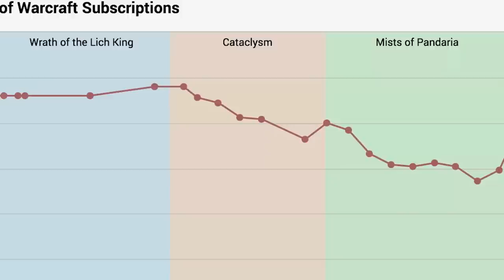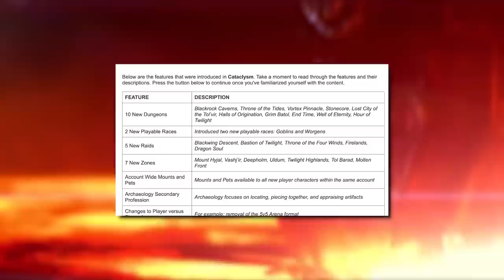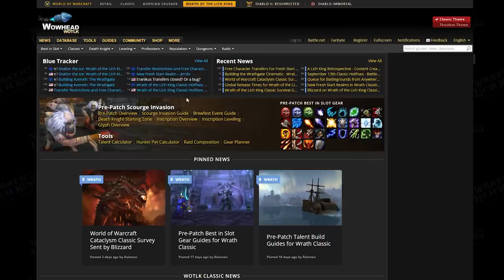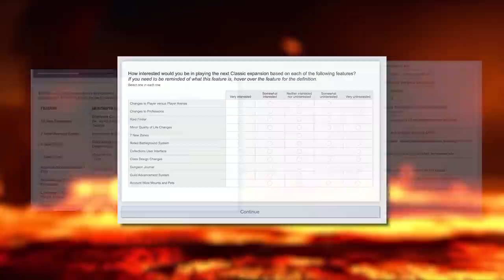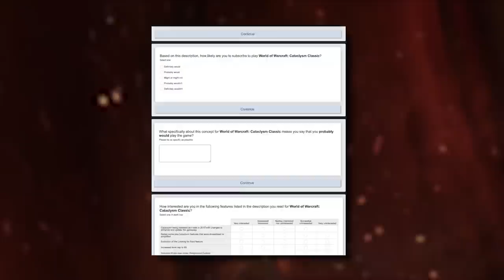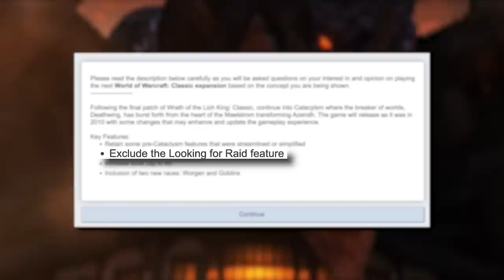The Future of Classic is in OUR Hands! | CATACLYSM Classic Survey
I was on a podcast the other day discussing this topic with @Scottejaye, hosted by @mashthosebuttons if you want to hear more about it!

Prep for Wrath launch with the leveling and gold making guides developed by Classic WoW's top speedrunners.

Wrath may be the big topic of discussion right now, but Blizzard have just sent out a survey about the prospect of Cataclysm Classic happening one day in the future.
This is more or less confirmation for me, they just need to work on the details for it.